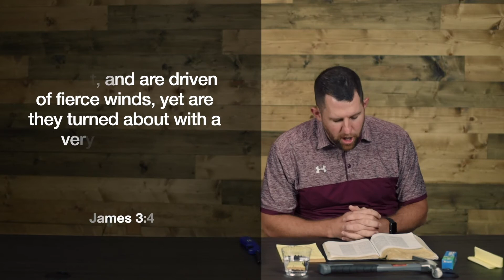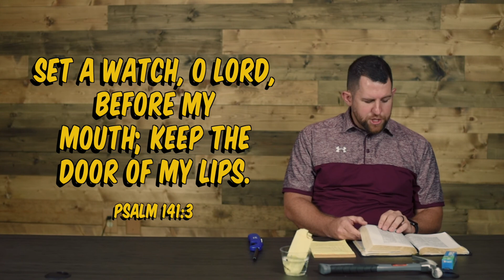Junior Church: Tiny Torches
Pastor Kevin continues his lesson entitled "What Can Tangy Toothpaste, Tiny Torches and Tough Tools Teach About the Tongue."  Today's lesson teaches us the the tongue is small but it can cause big damage!